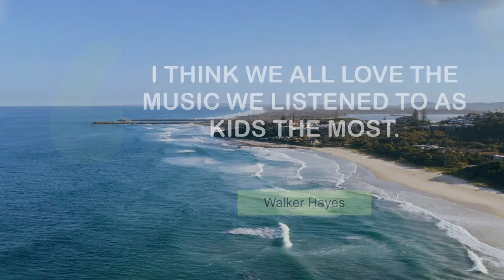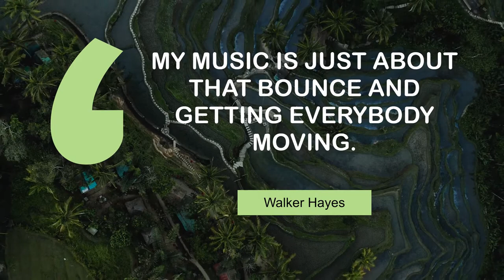Superb Thoughts of Walker Hayes | @MyMotivationMantra | Stay Motivated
Motivating Quotes | Stay Hungry, Stay Foolish!

00:00 Back home, the Iron Bowl isn't just a football game, it's a phenomenon. - Walker Hayes
00:25 I think we all love the music we listened to as kids the most. - Walker Hayes
00:43 I love an imperfect rhyme. - Walker Hayes
01:01 My music is just about that bounce and getting everybody moving. - Walker Hayes
01:19 I love to watch my kids when they don't know I'm watching. - Walker Hayes
01:37 I think every couple should find an artist that they dig together. - Walker Hayes
01:55 Family is first for me. - Walker Hayes
02:13 My parents once caught me conducting Beethoven's 'Fifth Symphony.' - Walker Hayes

Videos :
licensed for free for commercial and non-commercial purpose.